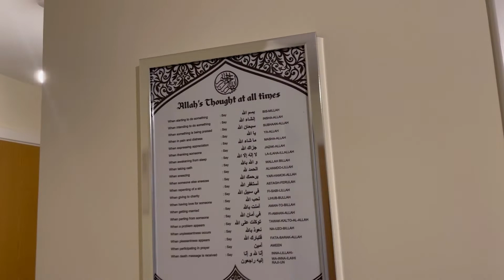Fool bana diya husband ne|Teachers bhi hansne pe majboor😂|Wall decor started|VLOG